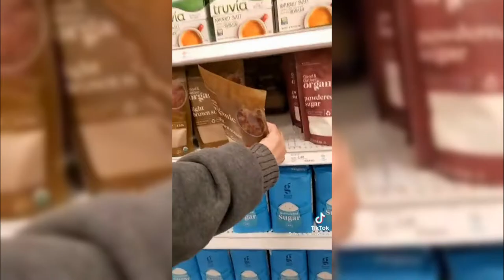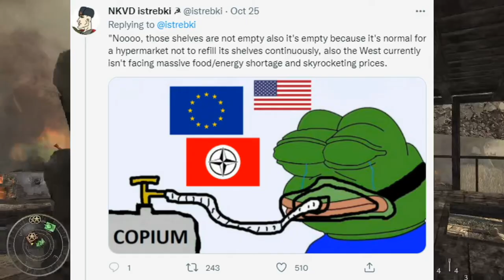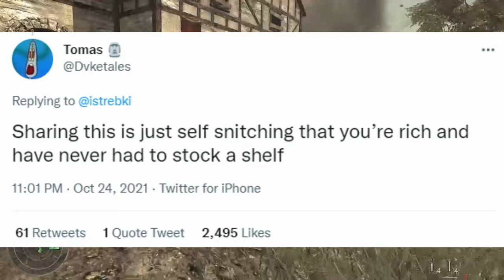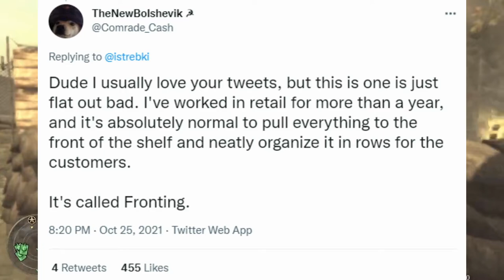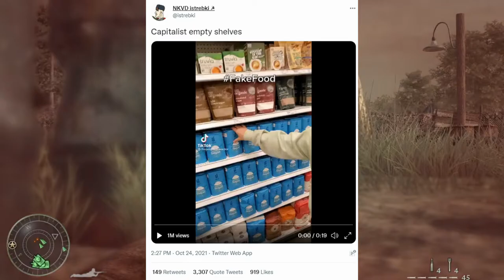Tik Tokker EXPOSES Capitalism! Viva La Revolución!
Who won the Cold War? Decades after its conclusion, the answer is now obvious- The Communists, thanks to the help of one brave woman on Tik Tok who put her life on the line to EXPOSE the dark secrets of Capitalism!